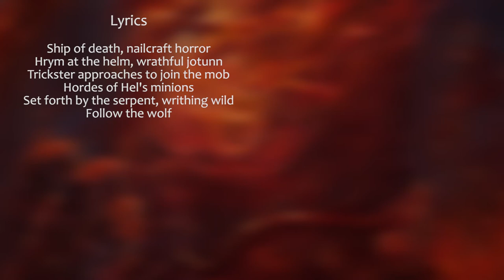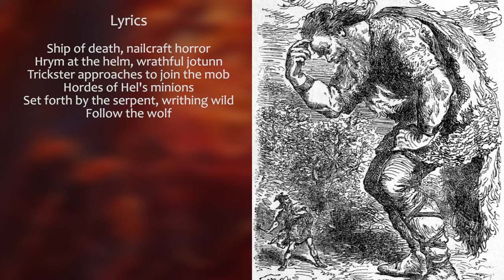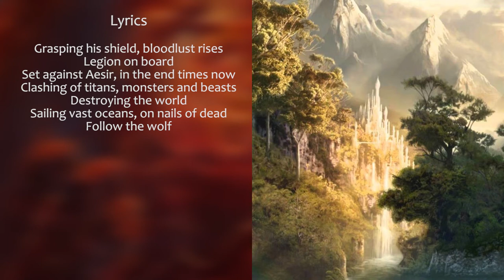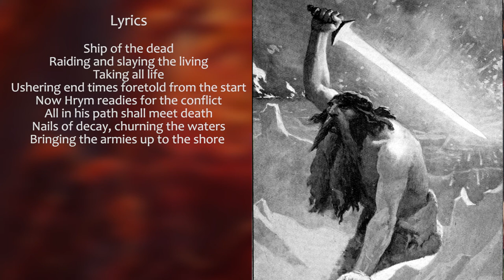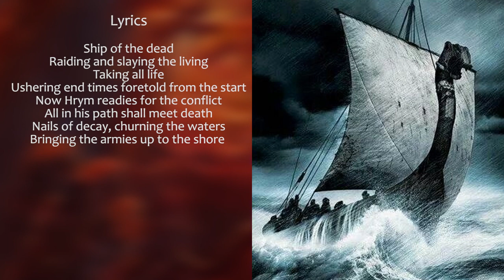Folk Metal Lyrics Explained | Burden of Ymir - Hordes Ready on Naglfar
The meaning behind the lyrics of Hordes Ready on Naglfar by Burden of Ymir.

Band: Burden of Ymir
Song: Hordes Ready on Naglfar
Band's media:

Time Stamps:
0:00 - Introduction
0:35 - Verse 1 / Lyrics
1:09 - Verse 1 / Explanation
2:17 - Verse 2 / Lyrics
2:51 - Verse 2 / Explanation
3:40 - Verse 3 / Lyrics
4:15 - Verse 3 / Explanation
4:40 - Verse 4 / Lyrics
5:16 - Verse 4 / Explanation
6:15 - Conclusion

Lyrics (original):
Ship of death, nailcraft horror
Hrym at the helm, wrathful jotunn
Trickster approaches to join the mob
Hordes of Hel's minions
Set forth by the serpent, writhing wild
Follow the wolf

Come from the east, from old Muspelheim
Sailing upon the floods
Waters are churning, the eagle soars high
Pale-beaked, he tears the corpse
Now off to battle, to face the high ones
To ravage Midgard in force
Smashing the bridge, raiding Asgard
All life has now run its course

Grasping his shield, bloodlust rises
Legion on board
Set against Aesir, in the end times now
Clashing of titans, monsters and beasts
Destroying the world
Sailing vast oceans, on nails of dead
Follow the wolf

Ship of the dead
Raiding and slaying the living
Taking all life
Ushering end times foretold from the start
Now Hrym readies for the conflict
All in his path shall meet death
Nails of decay, churning the waters
Bringing the armies up to the shore